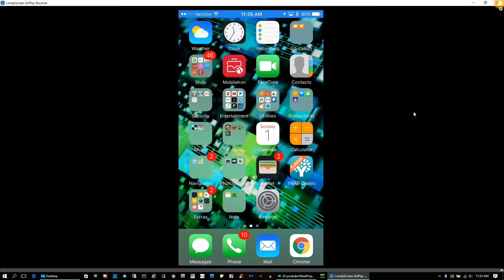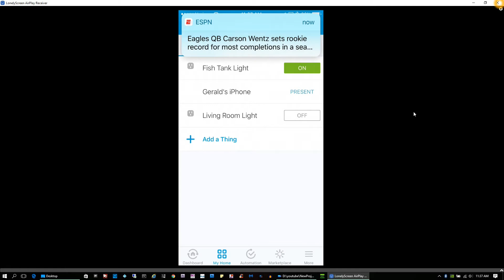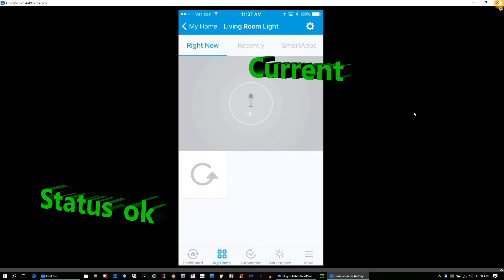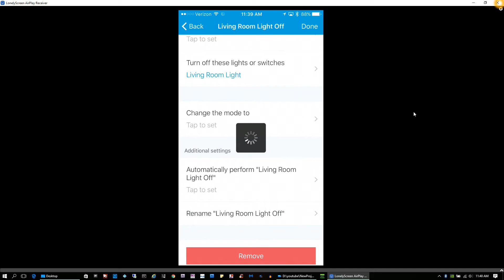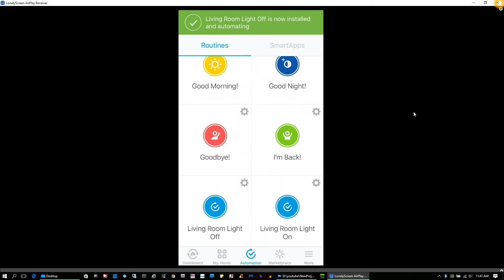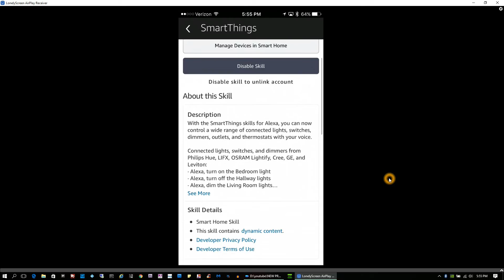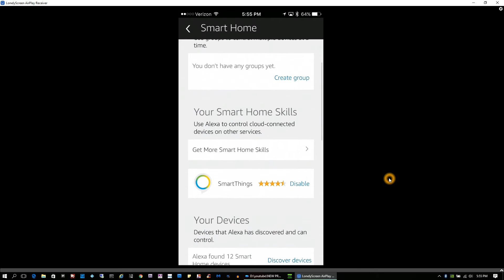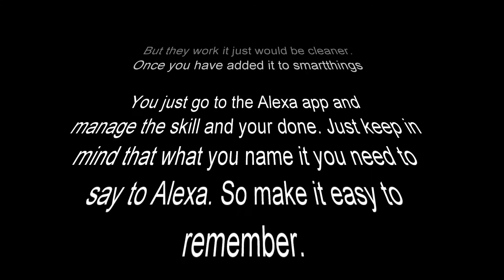Samsung Smartthings Part 2 Easy setup Adding zwave devices and routines, test echo dot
This is a tutorial on Samsung Smartthings Easy setup Adding zwave devices and routines, testing the echo dot

GE 45612 Dimmer Switch
GE ZW4201 Wall Switch

Warrio Mortals(featuring laura Brehm)
Marvin Gaye-Lets git it on(Onderk remix)